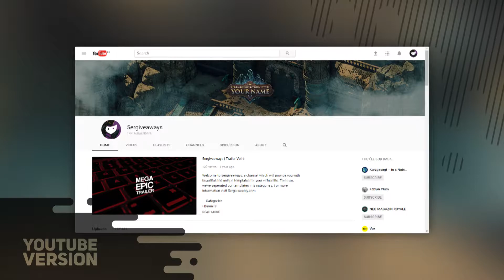FREE YouTube Banner Template - Pillars of Eternity 2 | 5ergiveaways S03E44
☕️ DOWNLOAD

✔️ CREATOR

⚡️ ORDER

❤️ LINKS